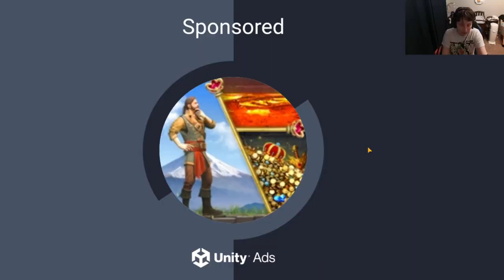ONLY 1 EGG LEFT TO GO!!!!!! Angry Birds Epic Continues To Be EPIC 💖🐕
The "LEGEND" of Angry Birds Epic continues as we get MULTIPLE legendary pulls thanks to the help of a very special guest star! ⭐🌟🌠
(also I'm a noob with priestess but dont worry cause next video will be all about me mastering her on our way to King Pig's Castle!) *Our new class for Matilda is EPIC!*